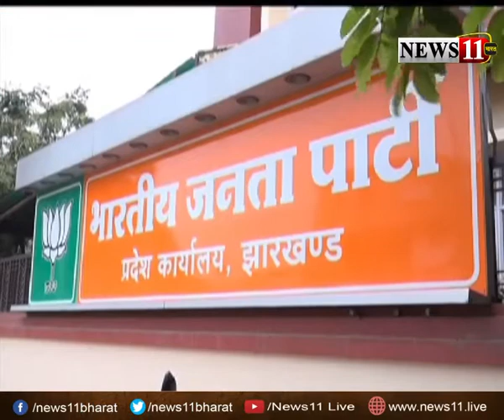राज्‍यसभा चुनाव में बीजेपी रघुवर दास या दीपक प्रकाश पर खेल सकती है दाव